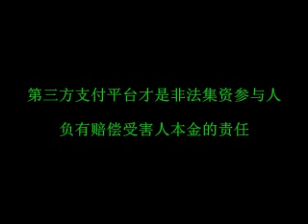中国银联-第三方支付平台才是非法集资的参与人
第三方支付平台,中国银联是非法集资的受益人，负有赔偿金融受害人本金责任